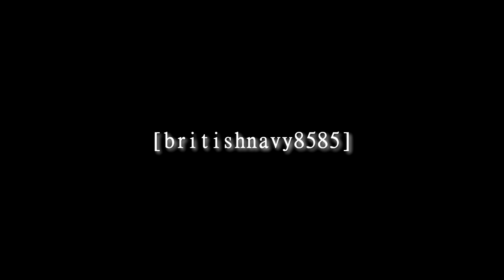WHOSE MANNERISMS CAUSED THIS TO HAPPEN???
wow i brought a dead bfb meme and turned it into a chaotic ytp